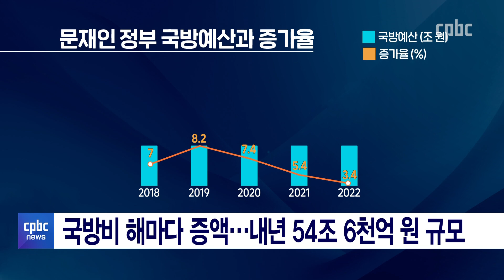"평화 이루려면 군비 증강 멈춰야"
내년도 예산안이 법정 시한을
하루 넘겨 국회를 통과했죠.

통과가 늦어진 건
경항공모함 도입 예산 때문입니다.

대폭 삭감됐던 예산이
막판에 부활했는데요.

군비증강을 지속하면서
종전선언을 추진하는 건
모순이 아니냐는 지적이 나오고 있습니다.

윤재선 기자가 보도합니다.

후원문의, 매일미사 지향 신청 : 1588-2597
카카오톡 플러스친구 : cpbc TV